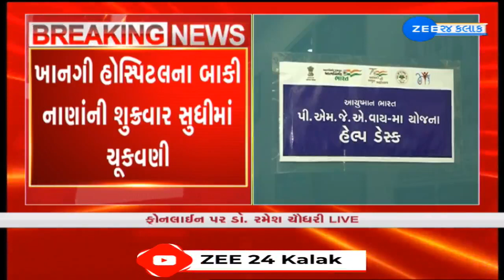PMJAY ખાનગી હોસ્પિટલનો વિવાદ ઉકેલાયો | આરોગ્ય મંત્રી Rushikesh Patel સાથેની બેઠકમાં સમાધાન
PMJAY ખાનગી હોસ્પિટલનો વિવાદ ઉકેલાયો --
આરોગ્ય મંત્રી ઋષિકેશ પટેલ સાથેની બેઠકમાં સમાધાન --
ખાનગી હોસ્પિટલના બાકી નાણાંની શુક્રવાર સુધીમાં ચૂકવણી --
ઋષિકેશ પટેલે ખાનગી હોસ્પિટલ સંચાલકોને આપી ખાતરી --
વીમા કંપનીઓ પાસેથી પણ લેવામાં આવી બાંહેધરી --
ખાનગી હોસ્પિટલમાં PMJAY હેઠળ સારવાર ચાલુ રહેશે--
ખાનગી હોસ્પિટલ સંચાલકોની હડતાળ મોકૂફ --